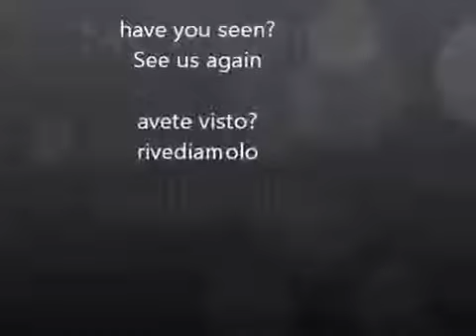NASA Censors UFO Cuts Live Feed Again - 2017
What do I say? NASA cuts live feed yet again? Please check out our online newspaper for everything conspiracy and much more: .

NASA Censors UFO Cuts Live Feed Again.

Must watch: SMOKING GUN HD Alien Moon Structures FOUND! Giant Vehicles & Bases 6/9/2017 ➨ .

1/25/17 NASA cuts the live feed video from the International Space Station precisely after a UFO is seen on camera. This has now happened dozens of times.

Endeavour please pause the playback! That's what the NASA official says! This is NASA caught yet again with their fingers on the panic button! It makes me .